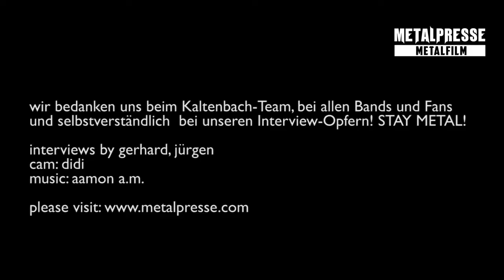METALFILM: Die Kaltenbach Open Air-Fans sind wieder am Wort!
Kaltenbach Open Air - Spital am Semmering (AT) - 18. 20. August 2016